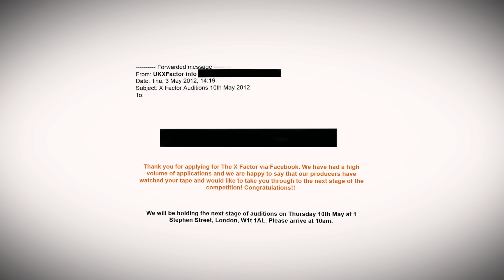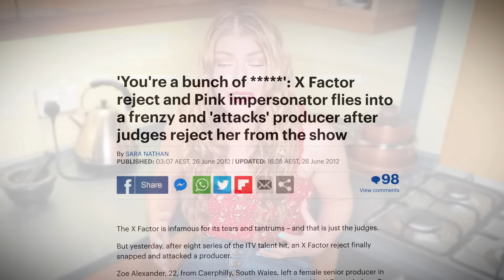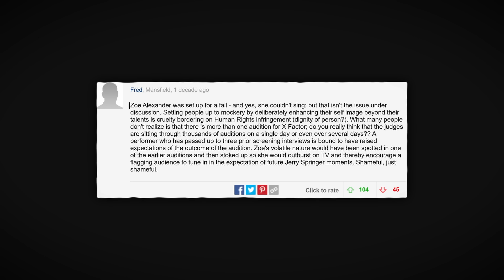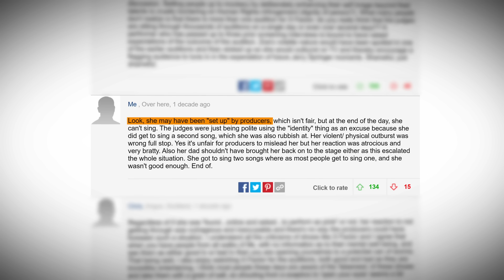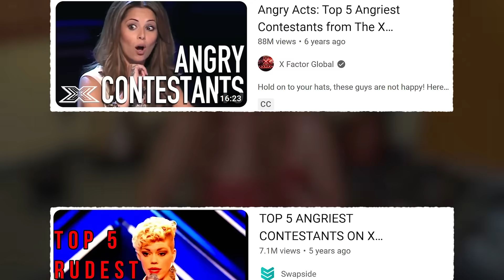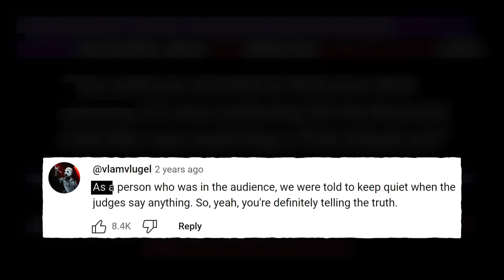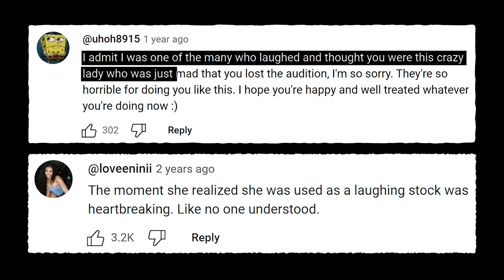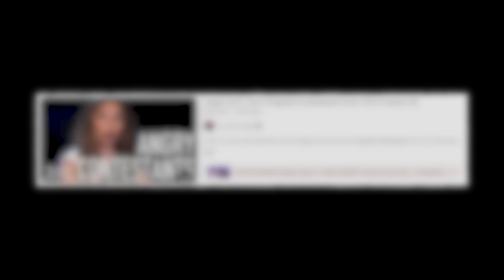How X-Factor Destroyed A Contestant's Entire Life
When Zoe Alexander tried out for The X-Factor back in June 2012, it ended up ruining her entire life. She was alienated by her friends, community and the world, but who's fault was it? Was she set up, or was Zoe Alexander in the wrong for losing her temper in the first place? Did the X-Factor edit the footage to make her look extra bad? Was Zoe Alexander conspired against by The X-Factor?

This is, How X-Factor Destroyed A Contestant's Entire Life

Also, the idea for this video was inspired by "ItzRooster" who posted a video on a similar topic in November 2020 titled "How The X-Factor Destroyed This Contestant's Life | Zoe Alexander's Audition" You can watch their version